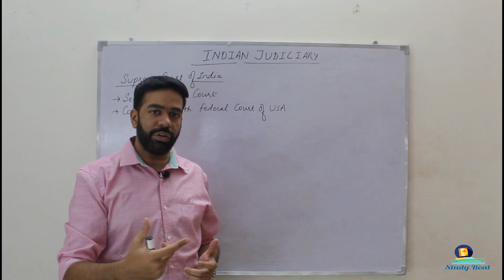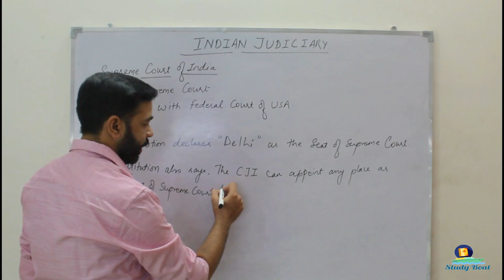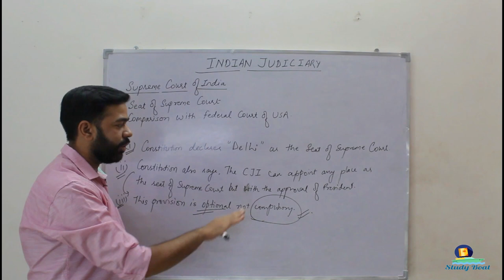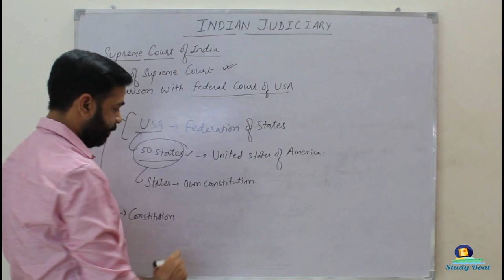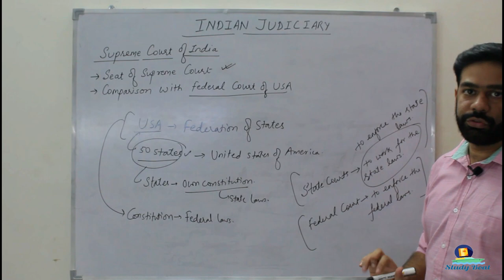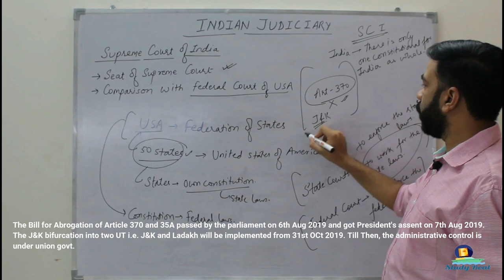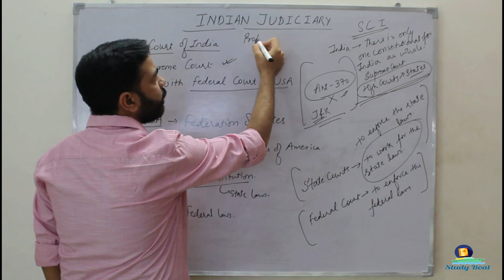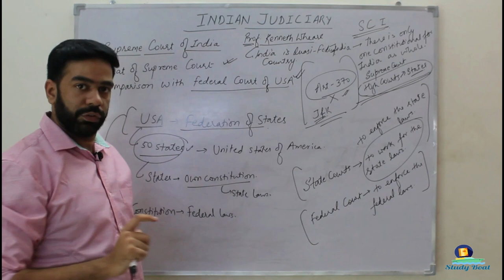Indian Judiciary Lecture 2 (Comparison of Supreme Court with US Federal Court and Seat of SCI)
In this session, we are going to learn about the provisions mentioned in our Indian Constitution for declaring a place as seat of Supreme Court and the comparison between the Federal Court of USA and Supreme Court of India.